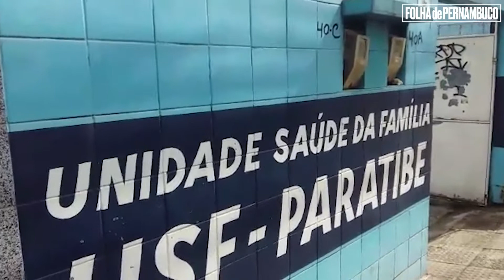Morador relata problemas no atendimentos da Unidade de Saúde da Família, em Paratibe, Paulista.